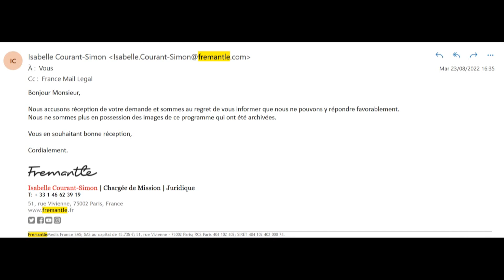Tube 80 de Seconde wave a Incroyable Talent, les castings disparus chez Fremantle media..🤣🤭